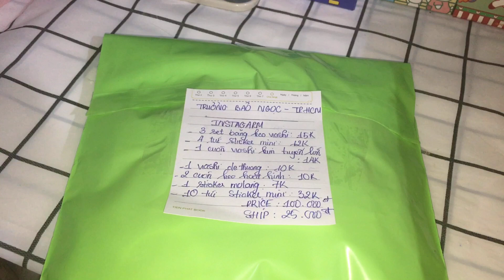Gói hàng cho khách hàng cùng tuii nhaaa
_   Xin chào mọi người mình là nubbie đâyy
    _ Mình Tên Là Minh Trúc: -2006-
      _Mình Ở Biên Hoà-Đồng Nai nhé🎊
       _Hiện tại tuii có mở 1 shop online stationary nhỏ ở trên shopee và instagarm nè.Mong mọi người ủng hộ cho shop nhỏ của tuii nhé🎁❤️
            🎈  Shopee: tiemcuabie.vn
              🎈Instagarm:tiem_cua_bie